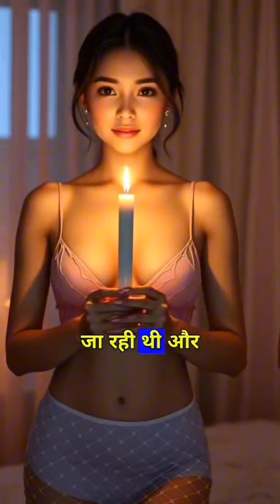लड़की लड़के को फोन कर के बोले हैप्पी बर्थडे जानू 😯 ✔️ 🔥...